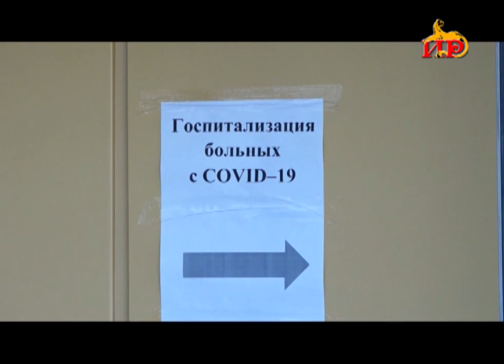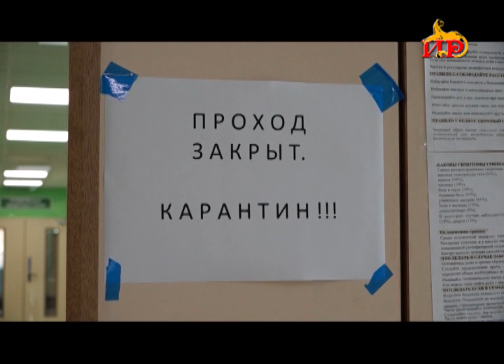На третьем этаже детской больницы снова развернут ковидный госпиталь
Однако это никак не влияет на график работы больницы. Соблюдены все меры предосторожности, в частности, для ковидных больных сделан отдельный вход, чтобы они не могли пересекаться с другими. Помощь врачам оказывают и волонтеры.